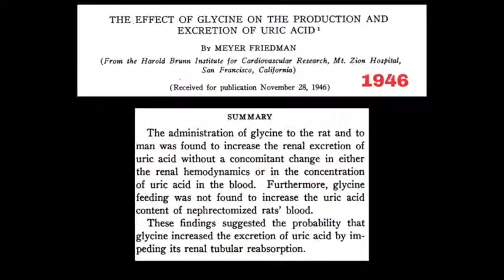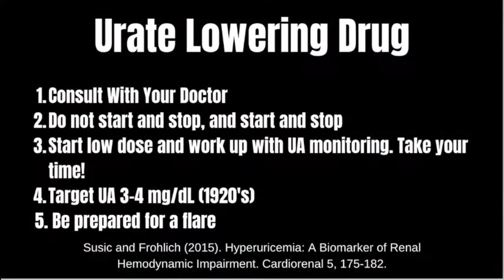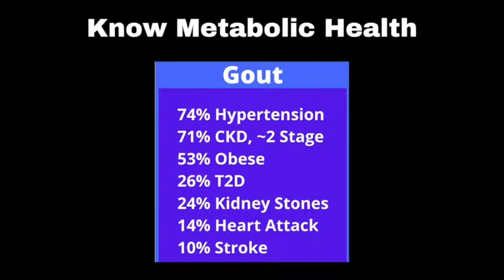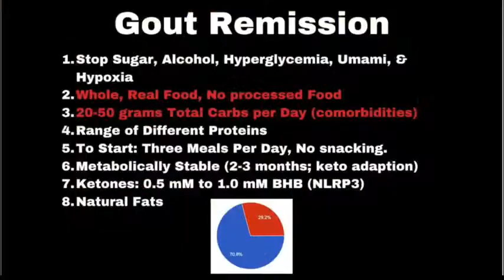Gout: Glycine Reduces Uric Acid!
In this video Dr. Pete discusses the use of the amino acid, glycine, to reduce uric acid and the science behind how it works. If you suffer from hyperuricemia glycine may be an alternative to specific urate lowering drugs or may be coupled with that strategy.